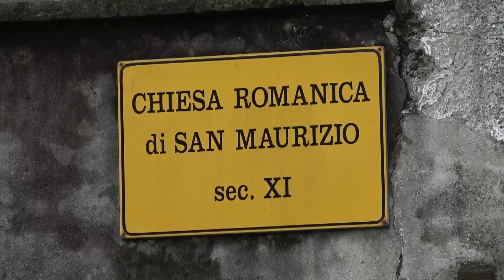A Gravellona Toce tre giorni di festa per il millenario della Chiesa di San Maurizio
Entrando nel vivo della festa per la ricorrenza di San Maurizio nel millenario della chiesa di Gravellona Toce, il Comitato per i restauri e la Parrocchia, con la collaborazione della Pro Loco, del Cai Gravellona Toce, delle Associazioni Compagnia del Basilisco ed EleMenti Creative, propongono una tre giorni con iniziative per tutti i gusti e tutte le età.

Il giorno stesso della ricorrenza di San Maurizio, venerdì 22 settembre, alle ore 21 presso il Salone Parrocchiale in Via Papa Leone XIII, il prof. Giancarlo Andenna, Accademico dei Lincei, direttore della rivista di studi storici Novarien. e già docente di Storia Medievale presso l’Università Cattolica di Milano, terrà una Lectio Magistralis su Gravellona nel Medioevo.

Sabato 23 settembre dalle 14 alle 18 si terrà un pomeriggio di Medioevo in gioco, interamente dedicato all’esplorazione di quest’epoca attraverso attività ludiche e creative presso l’area a prato presso la chiesetta della Madonna dell’Occhio (via XX Settembre). La Compagnia del Basilisco, che si occupa di giochi di ruolo e di società, proporrà una serie di postazioni ludiche con giochi ispirati al Medioevo per ragazzi e adulti.

Domenica 24 settembre alle ore 9.30 si terrà la celebrazione religiosa con la S. Messa nel piazzale antistante la Chiesa di S. Maurizio; in seguito dalle ore 14.30 alle 17.30, a rievocare luoghi e testimonianze del Medioevo, si terrà la Passeggiata da Castello a Castello (ritrovo ore 14.15 presso piazzale Enel antistante la Chiesa di San Maurizio). Si tratta di un itinerario guidato con la collaborazione del CAI di Gravellona Toce, che, a partire dal Castrum Cerri con la Chiesa di San Maurizio, toccando alcuni punti significativi e svelando testimonianze del passato, porterà al Castrum Gravallone, più noto come Castello del Motto, oggetto di scavi archeologici dell’Università di Torino, per poi condurre alla chiesetta della Madonna dell’Occhio.
Presso la chiesetta di via XX Settembre, dalle 15 alle 18, sarà sempre presente la  Compagnia del Basilisco con i suoi giochi di ispirazione medievale, per tutti coloro che non vorranno cimentarsi nella camminata, ma divertirsi con attività ludiche.
Sempre lì, alle 17, a conclusione della passeggiata, la Pro Loco di Gravellona Toce offrirà una  merenda di una volta, mentre nella chiesetta si terrà un momento musicale medievale con l’arpa e la lira a cura di Caterina Castiglioni.